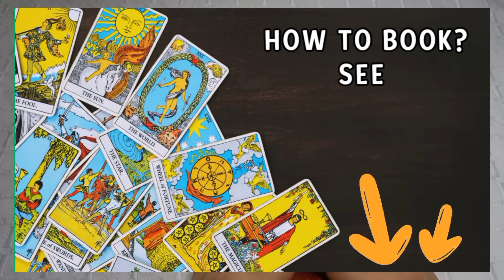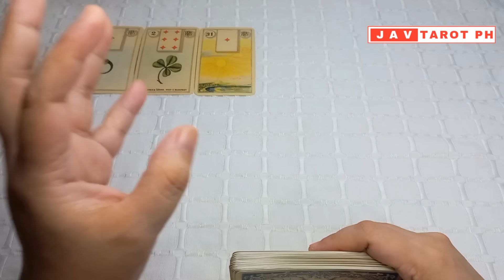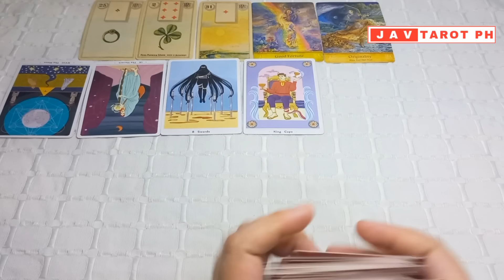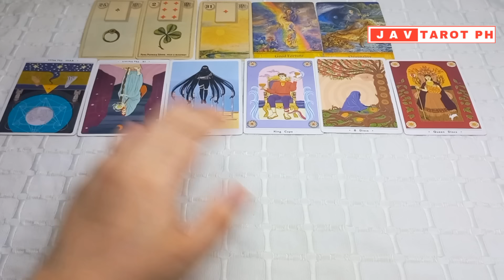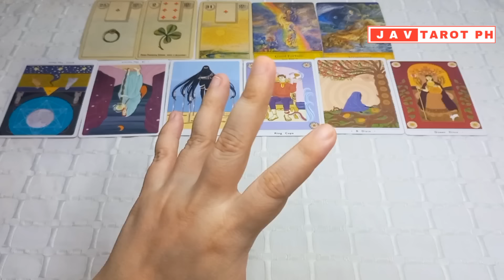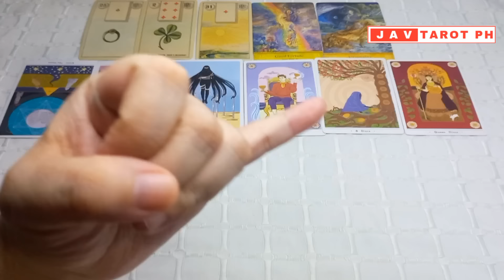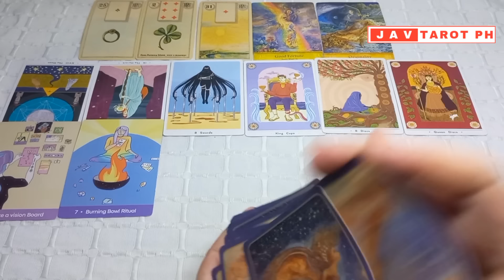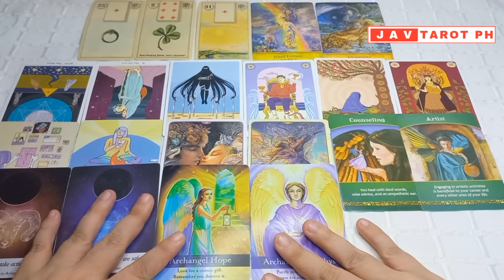GEMINI February 16 to 29, 2024 GABAY Tarot and Oracle Reading